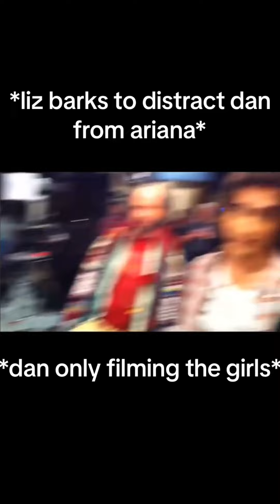Dan Schneider sneaks up on LIZ AND ARIANA on set. [CREEPY]